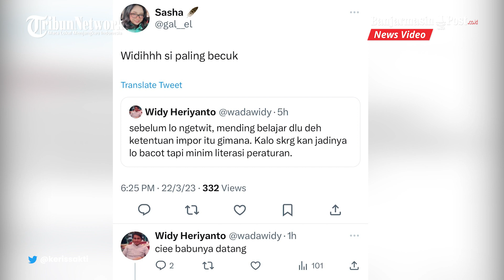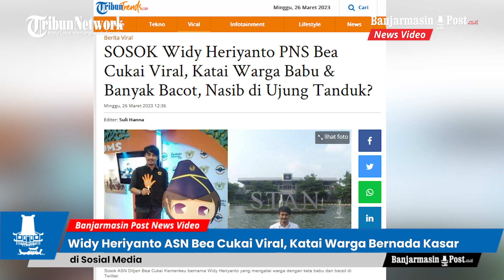Widy Heriyanto ASN Bea Cukai Viral, Balas Komentar Warga Bernada Kasar di Sosial Media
Diberitakan sebelumnya, Widy Heriyanto kini sedang panen kecaman publik usai mengatai seorang di Twitter dengan sebutan babu.

Bukan itu saja, Widy Heriyanto juga bahkan menyebut Warganet lainnya dengan sebutan banyak bacot.

Akibat perilakunya itu, Kementerian Keuangan bahkan menyampaikan permohonan maaf.

Kata bacot yang disampaikan oleh Widy Heriyanto itu dianggap sebagai ungkapan bernada kasar.

Ungkapan bacot ini juga biasanya kerap ditujukan untuk seseorang yang dinilai cuma nyaring bicara namun minim pemahaman.

Bahkan banyak Warganet yang mengatakan bahwa nasib Widy Heriyanto berada di ujung tanduk.

Banyak yang memprediksi kalau Widy Heriyanto akan mendapat sanksi bahkan dipecat dari tempatnya bekerja. (TribunTrends.com)